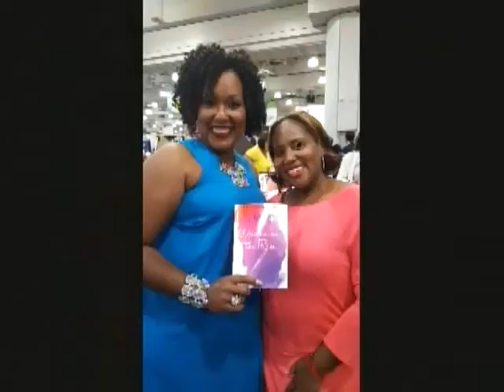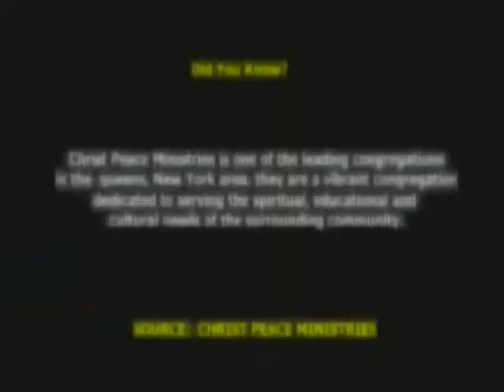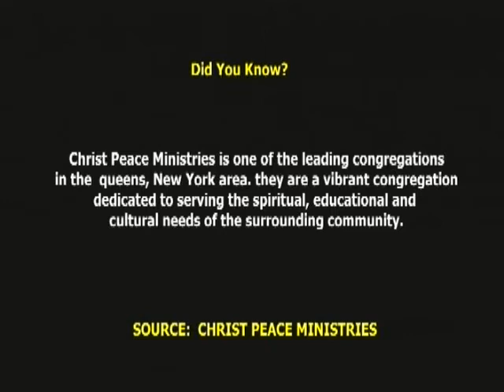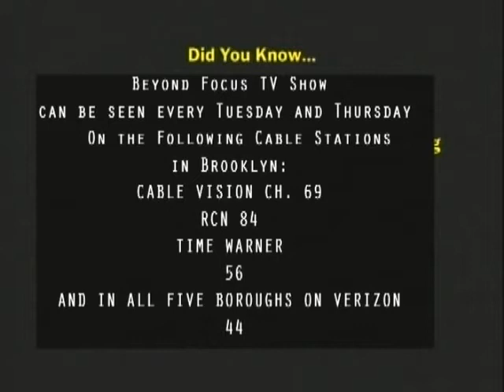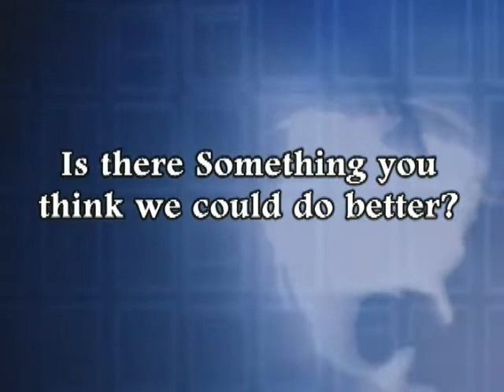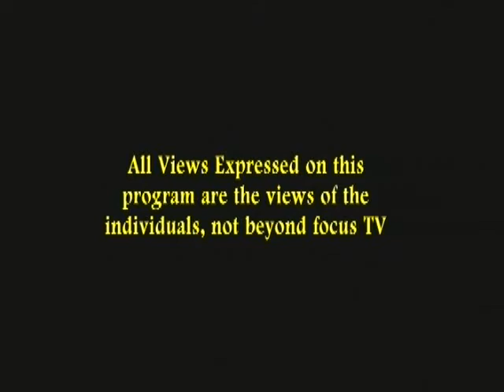Prophet Frank Udoh on Beyond Focus TV show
Christ Peace Ministries is one of the leading congregations in the Queens, New York area. They are a vibrant congregation dedicated to serving the spiritual, educational, and cultural needs of the surrounding community.

SOURCE: CHRIST PEACE MINISTRIES